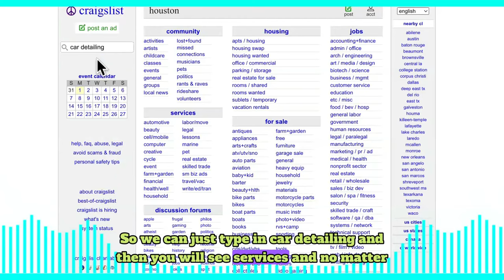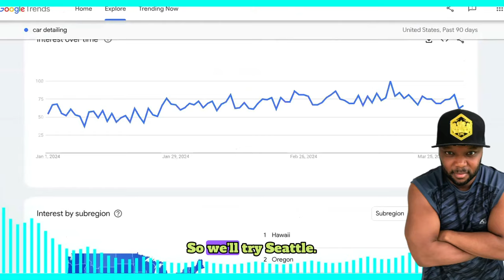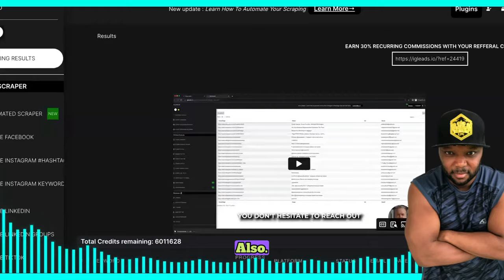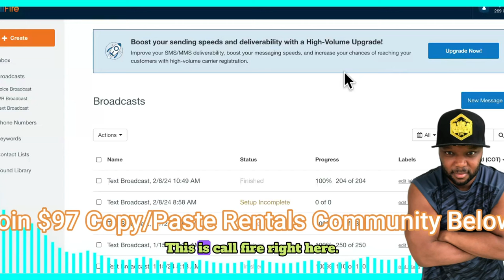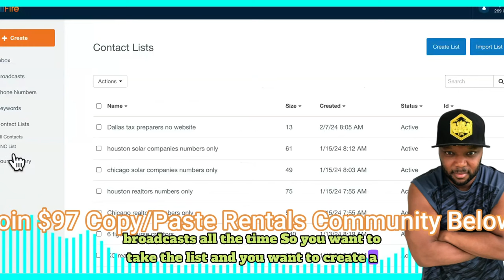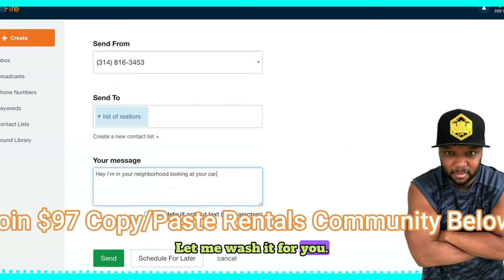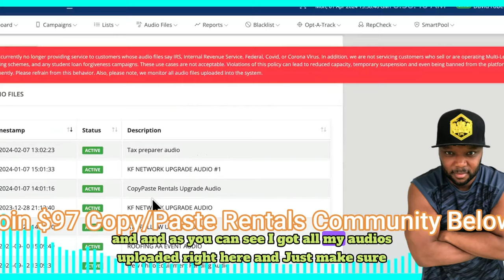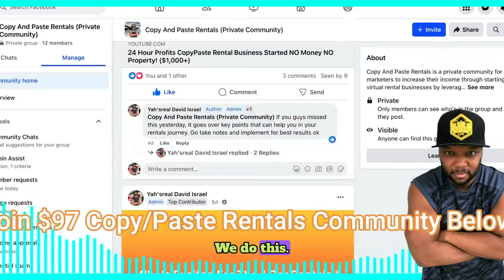Remote Car Detailing Business Started Overnight!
Car Detailing Business Started $97 Copy/Paste Rental Course+Coaching+Community For Instant Access,HURRY! (Now Includes New Copy/Paste Rental Biz Course + Advanced Godfather Of Drop servicing Course)

Summary

The conversation discusses a method to turn a car detailing business into a million-dollar venture. It covers finding partners on Craigslist, identifying demand for car detailing, ranking in local search results, using software to reach homeowners, and sending text and voice broadcasts. The conversation also explores calculating the number of partners needed, using the Copy and Paste Rentals course, crafting personalized messages, uploading audio clips for voice blasts, and joining the Copy and Paste Rentals community. Success stories and testimonials are shared, and there is an update on drop servicing.
Takeaways
Finding partners on Craigslist can help expand a car detailing business.
Google Trends can be used to identify areas with high demand for car detailing.
Ranking in local search results is crucial for attracting customers.
Text and voice broadcasts can be used to reach potential customers.
Sound Bites
Chapters
00:00
Introduction and Overview
00:29
Finding Partners on Craigslist
00:53
Identifying Demand for Car Detailing
01:23
Ranking in Local Search Results
02:19
Using Software to Reach Homeowners
02:46
Sending Text Blasts to Homeowners
03:06
Using Ringless Voicemail Blasts
03:35
Setting Up Text and Voice Broadcasts
04:04
Creating and Sending Broadcast Messages
04:34
Calculating the Number of Partners Needed
04:59
Using Copy and Paste Rentals Course
05:23
Crafting Personalized Messages
05:43
Uploading Audio Clips for Voice Blasts
06:10
Scheduling and Sending Blasts
06:40
Joining the Copy and Paste Rentals Community
07:24
Success Stories and Testimonials
07:54
Drop Servicing Update

remote work,car detailing business,starting a car detailing business,mobile car detailing business,car detailing business startup,remote business ideas